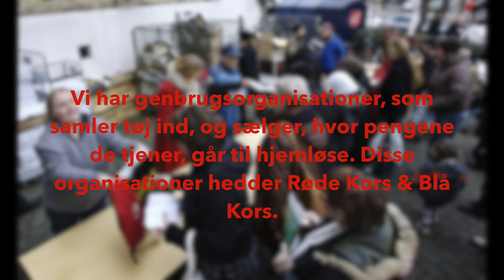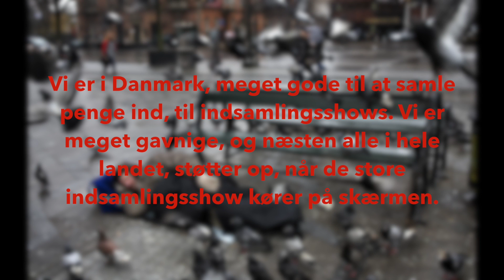Samfundsfag´s film (Fattige i Danmark)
Denne video handler om Samfundsfag´s film (Fattige i Danmark)